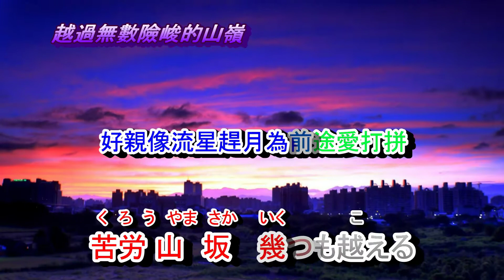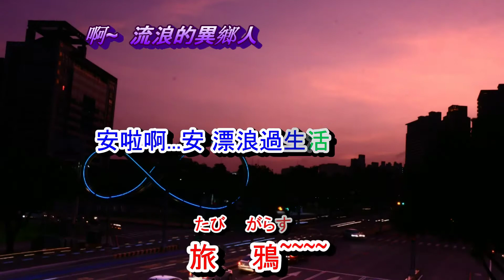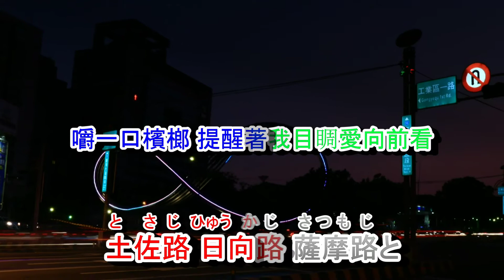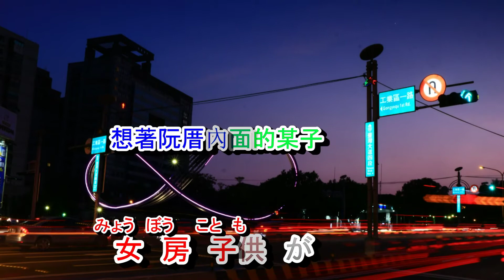司機大哥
影片習製  如有侵權 敬請告之   立即刪除